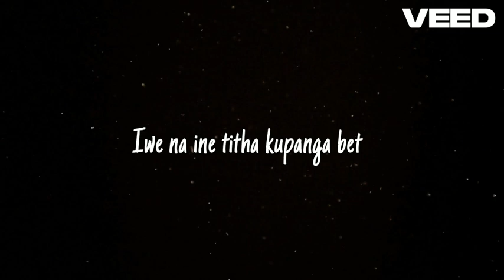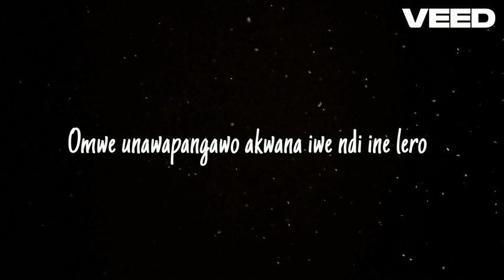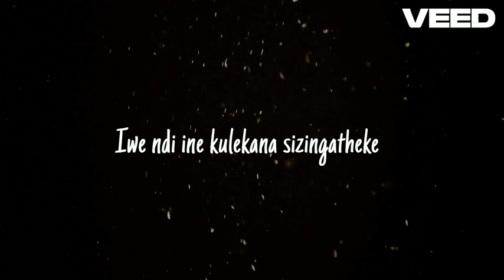Iwetu Undikwatira_Giboh Pearson (Lyrics)